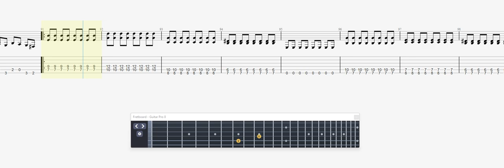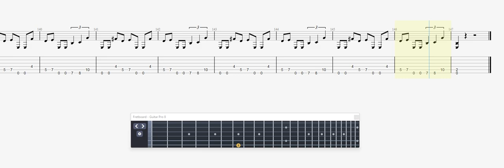Megadeth Disconnect GUITAR 2 TAB